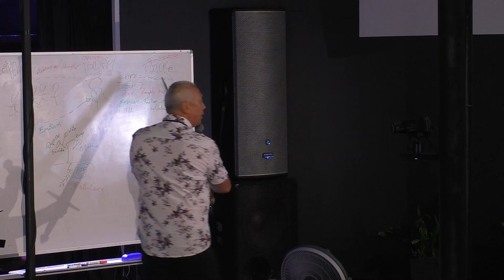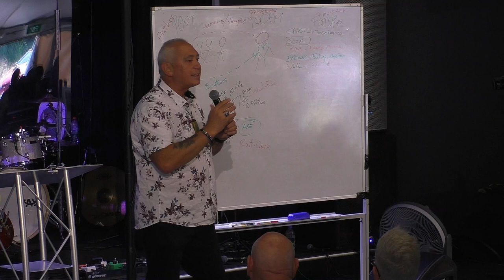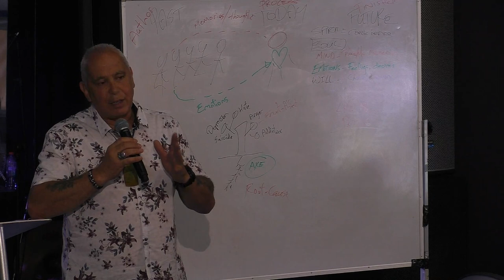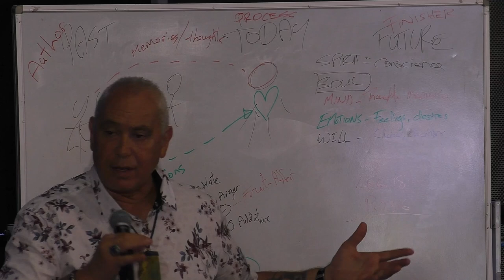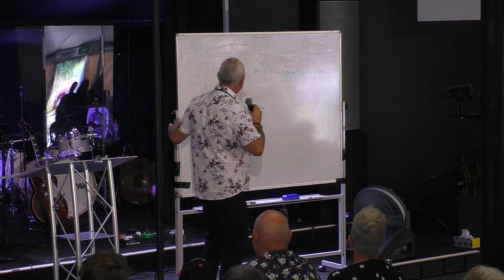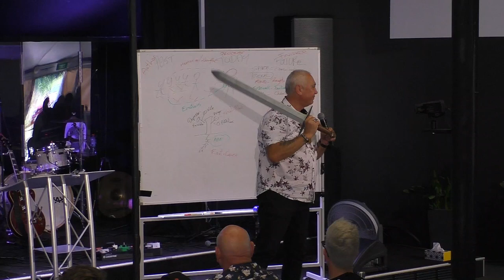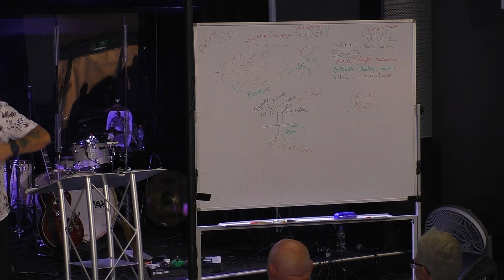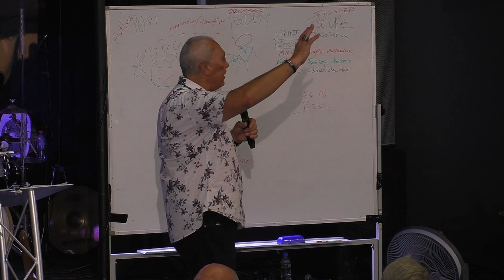Norm McLeod - You may be armed, but are you dangerous?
Visiting Speaker Apostle Norm McLeod speaking on "You may be armed, but are you dangerous?" at our Sunday Gathering 21 February 2021